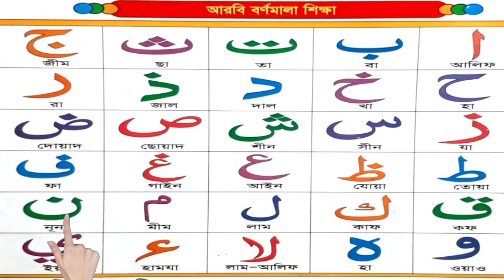আরবি বর্ণমালা। Arabic Alphabet. এসো আরবী ভাষা শিখি। ا ب ت ث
ا ب ت ث.
     আরবী বর্ণমালা
এসো আরবী ভাষা শিখি
Arabic Alphabet

আরবী বর্ণমালা
আরবী ভাষা শিক্ষা
Arabic language
Arabic Alphabet
Alif ba ta sa for kids

বিসমিল্লাহির রাহমানির রাহিম। এই video আপনার ছোট্ট সোনামণিকে আধুনিক পদ্ধতিতে আরবী ভাষা শিক্ষা দিতে সহায়তা করবে।

alif ba ta sa Arabic Alphabet. আলিফ বা তা ছা আরবী বর্ণমালা শিক্ষা।
বাচ্চাদের কুরআন শিক্ষার সহজ পদ্ধতি। যাতে করে তারা সঠিক উচ্চারণ করে কুরআন শরীফ শিক্ষা করতে পারে।

আপনার ছোট্ট সোনামণির কথা বলতে শেখা ও বাংলা, ইংরেজি, অংক ও আরবি ভাষার বর্ন গুলো সঠিক ভাবে জানা ও শুদ্ধ উচ্চারণ শেখার জন্য আমাদের চ্যানেলের সাথে যুক্ত থাকুন।
আরবী বর্ণমালা
আরবী ভাষা শিক্ষা
Arabic language
Arabic Alphabet

ا ب ت ث خ ح خ د ذ ر ز س ش ص ض ط ظ ع غ ف ق ك ل م ن و ه ء ى